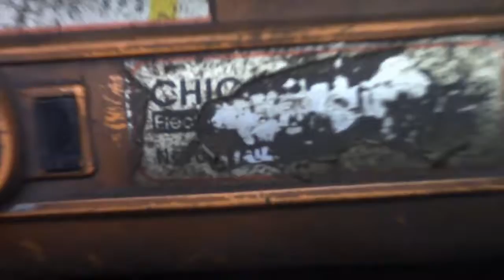Harbor Freight , Chicago Electric angle grinder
ovvif